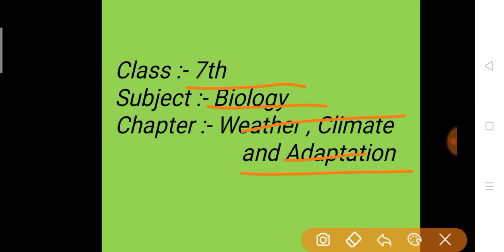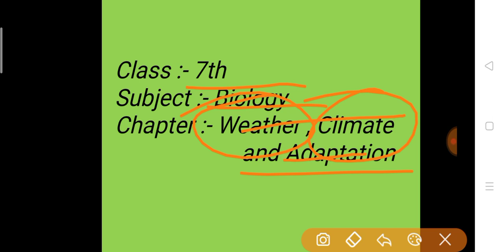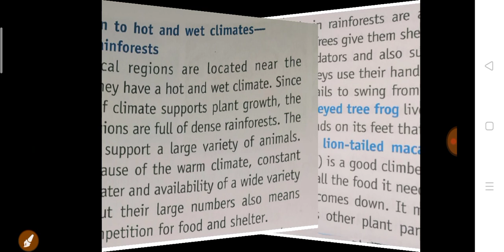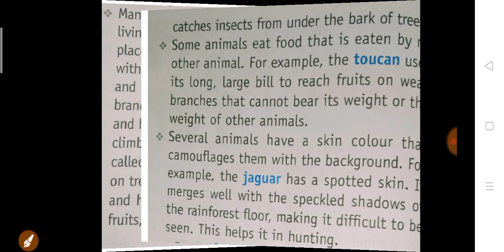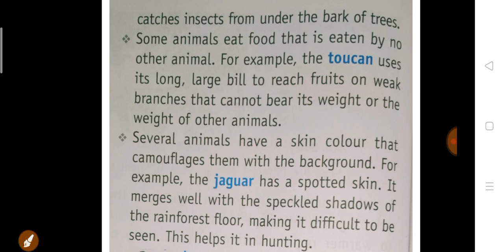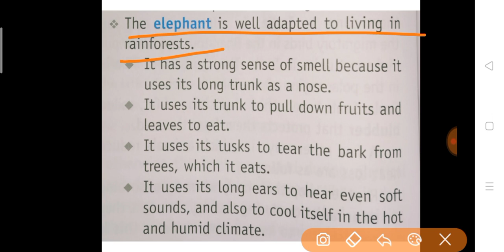Biology Class7 16 09